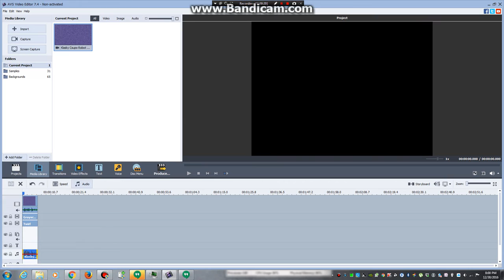How to make My g-major in avs video editor